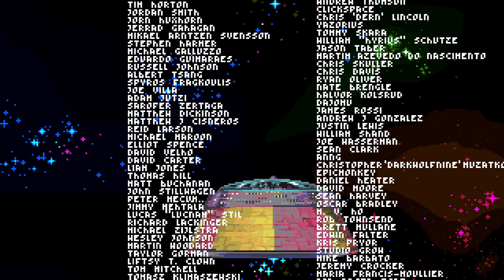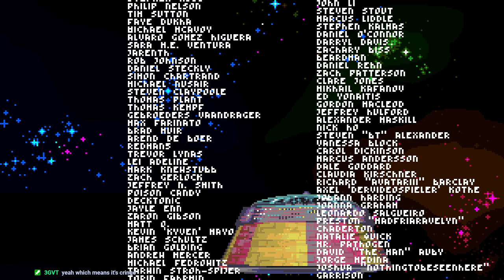[KashiKakes] Making the world a better place one hug at a time. | Dropsy (VOD)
Catch me live on twitch every weekday, and sometimes at other times too!